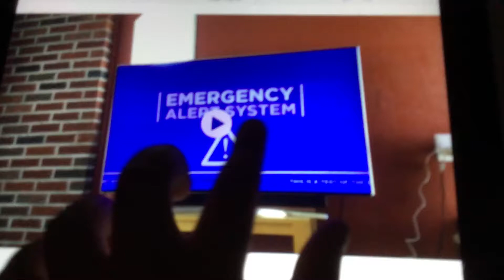WPIX EAS Test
Sorry about the talking, and my camera cutting off at the end. 😒